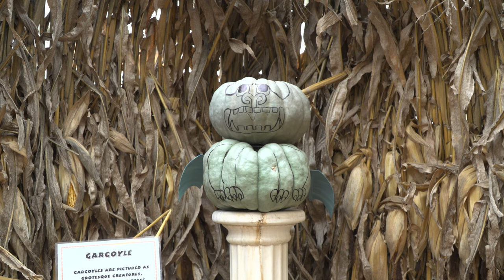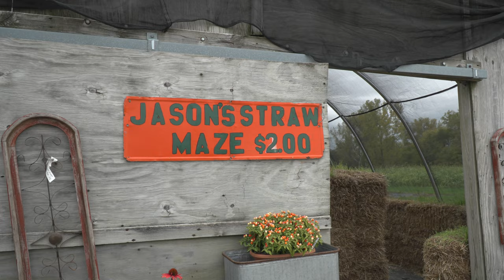Fashion Farm Pumpkin Fantasy Land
If you’re okay with a short drive, then look no further than Fashion Farm in Ligonier, a must add stop to any fall fun adventure.

Fashion Farm Pumpkin FantasyLand consists of pumpkin, gourd, and squash displays featuring US Presidents, and other well known characters.

The idea for Pumpkin FantasyLand came in 1972, by founder, Charlie Pumpkin, when he created the Peanuts Character Snoopy out of Gourds. Now, his pumpkin creations live on with his daughter, and current owner of Pumpkin FantasyLand, Patty. Patty enjoys carrying on her father’s legacy and bringing joy to customers each year through the October tradition.

Many customers come every year to enjoy the pumpkin creations. The McCauley family from Middlebury Indiana makes the trek down to Ligonier, as a family tradition.

Pumpkin FantasyLand has different pumpkin characters and themes every year.

Families enjoy going through the Pumpkin FantasyLand, seeing the new creations the staff comes up with.

Seeing almost 20,000 families and school groups in their single month of being open, Pumpkin FantasyLand has fun for all age groups.

Family and staff also enjoy fall themed snacks on their adventure at Pumpkin FantasyLand.

Pumpkin FantasyLand added a new attraction to their fall fun.

Open until October 31, Fashion Farm is still encouraging people to come on out for hayrides, the pumpkin fantasyland, and their 16 foot slide. Reporting for Globe-News, I’m Amelia Turnbull.